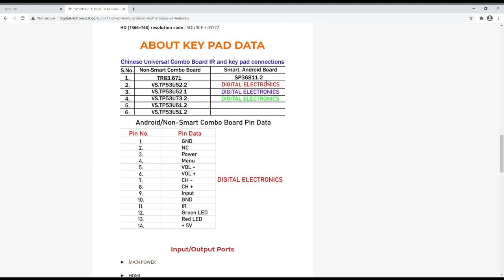Universal multiple combo board keypad connections data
Hello friends,
                       Welcome to digital electronics today in this video we are going to give you Universal multiple combo board  Smart Android and non-smart keypad connections datasheet

Keep Loving
Keep Supporting